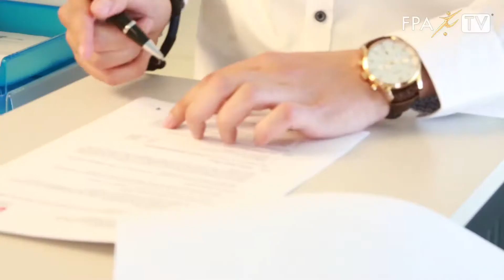FPA TV EXKLUSIV: Konrad Fünfstück @ FC Wil 1900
Swiss Challenge League club FC Wil 1900 have recently presented a new head coach to the public and the media: Meet 36-year old Konrad Fünfstück, previously with Bundesliga side 1. FC Kaiserslautern as well as SpVgg Greuther Fürth, and learn more about his philosophy and personality in our FPA TV exclusive.